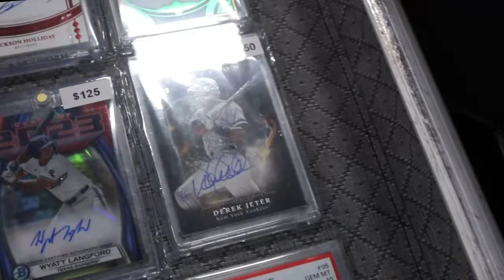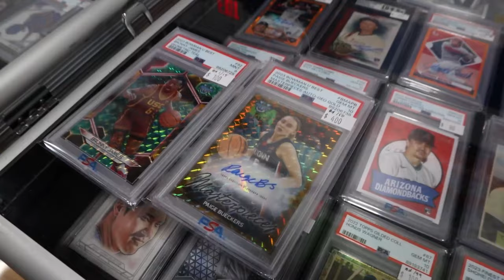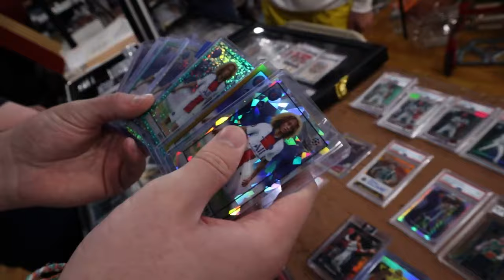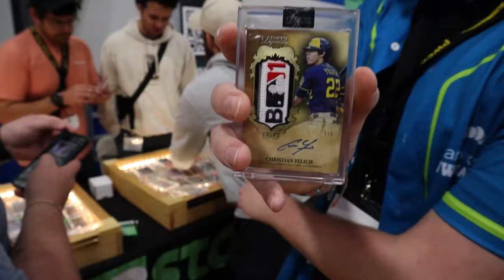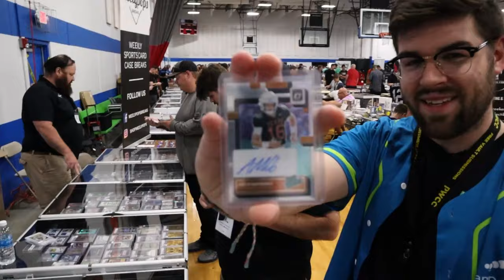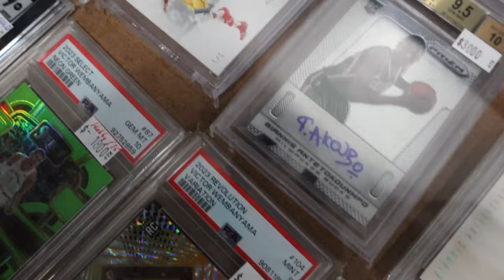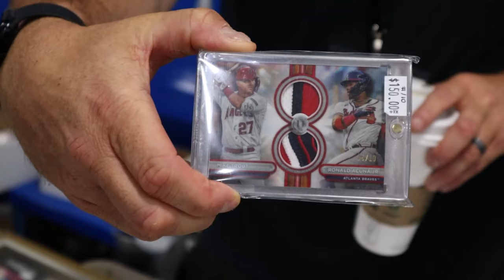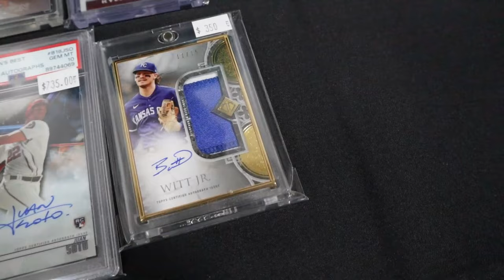Spending $5,000 On Sports Card DEALS For Charity! Camp Kesem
In this video, SlabStox kicks off its 2024 Camp Kesem Card Hobby Charity Event with a massive $5,000 spending spree at the Monster Card Show in Indianapolis. For the third year in a row, Gold Sponsor Card Ladder funded the massive card show buying binge, with all proceeds going to Camp Kesem who sends kids whose lives have been impacted by cancer to camp for free. Besides of kids of Camp Kesem, who got the best deals at this show? Watch the video and weigh in in the comments below.

🕘 Timestamps:
00:18 - Intro: Camp Kesem Spending Spree
01::09 - SlabStox Julian hunts down the big buy
03:06 - SlabStox Aaron On the hunt for deal
04:30 - Fantatics LIVE Break from the Monster Card Show
04:49 - Day 2 Camp Kesem Card Hunt
06:34 - Dr. Collectible on @slabstox Fanatics LIVE break
07:43 - PC Pickup
08:40 - @shopmeelypops Camp Kesem BIG Donation
10:15 - Midwest Monster Iconic Throwback Moment
10:56 - @indycardexchange BIG Camp Kesem Moment
15:42 - Monster Card Show Camp Kesem Card Pickups -- RECAP